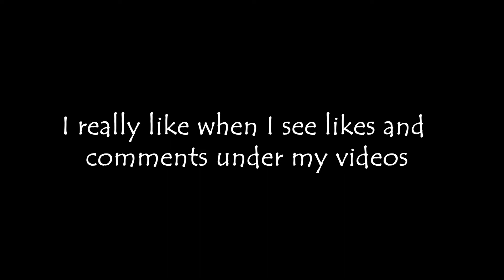FOXY + DOG = ??? | FNAF ANIMATION PART #28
I'm really glad that you watched my video that I've been working on!